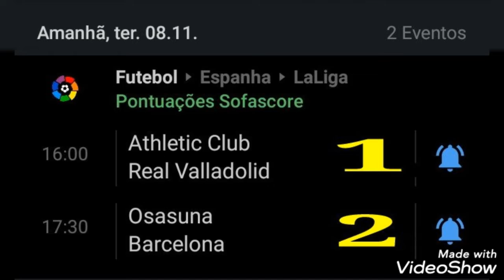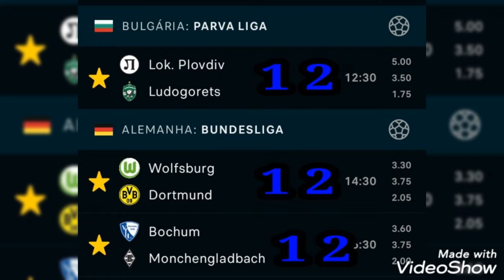PALPITES DE FUTEBOL APOSTA CERTA 100% GREEN NA DUPLA E TRIPLA DO PROJETO! JOGOS DE 09/11 + TRIPLA!